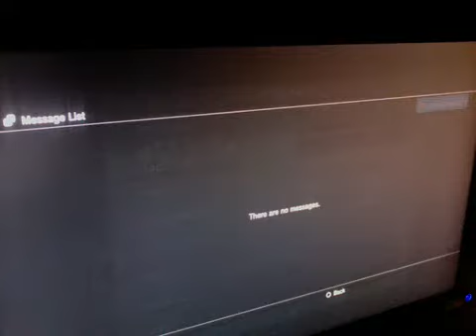mw3 gangnam style 20 minute vershon